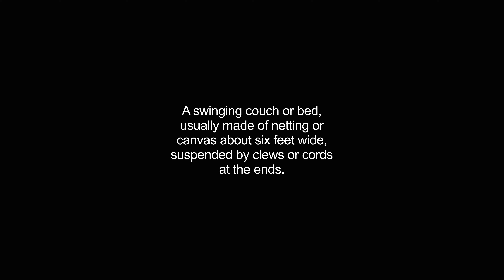hammocks video Dictionary meaning and pronunciation